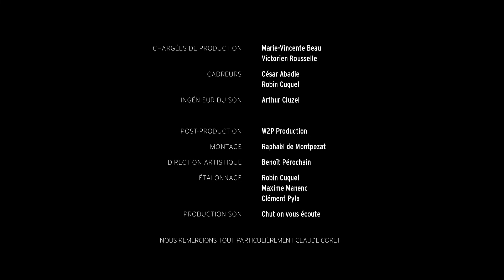Luchon : les Pyrénées grand format (Grand Site Occitanie)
Tous les visages de Luchon, vus par Claude Coret, présidente du Festival des Créations Télévisuelles.

Pour en savoir plus sur les Grands Sites d'Occitanie, rendez-vous